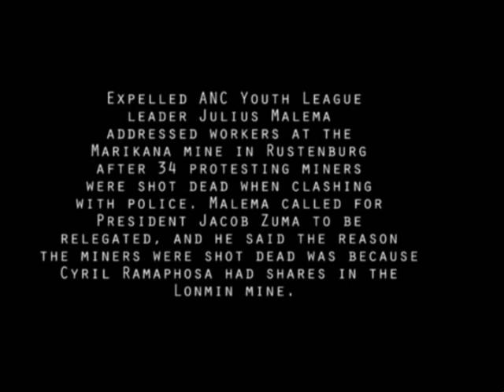'They killed you because Cyril has stake'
Expelled ANC Youth League President Julius Malema addressed several thousand Lonmin workers on Saturday (August 18 2012) following a clash with police in which 34 people were killed on Thursday.